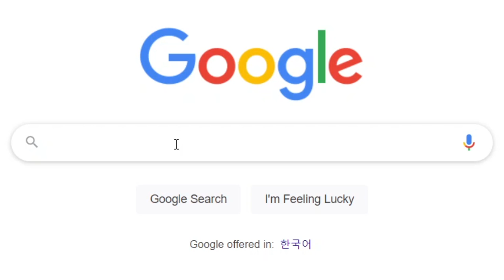Suspicious picture - OMORI meme (SPOILER)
I found this accidentally.